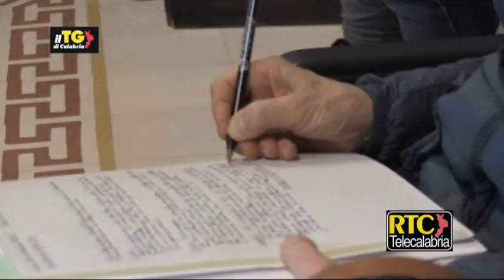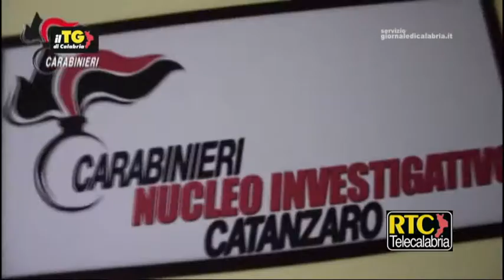Il Tg di Calabria RTC dell'1 dicembre 2022